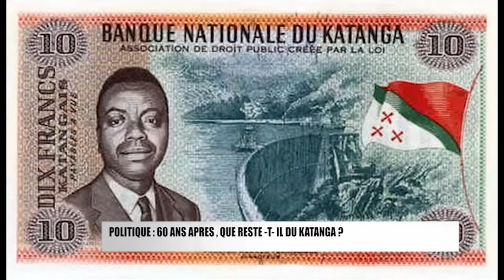MOISE TSHOMBE Histoire du Congo Sécession LE KATANGAIS PARLE APRES 60 ANS D'INDEPENDANCE DE LA RDC